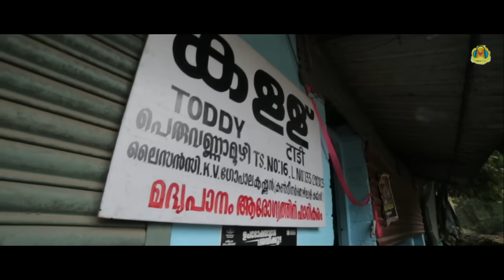ഏതോയേതോ താളത്തിൽ പാടുന്ന വണ്ണാത്തിക്കിളിയേ.. | നാടൻപാട്ട് | മലബാർ മ്യൂസിക്.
Watch Vannaathikili | Malabar Music | Malayalam Folk song | Folk song in Toddy shop | വണ്ണാത്തികിളി | മലബാർ മ്യൂസിക് | മലയാളം നാടൻപാട്ട് | കള്ള് ഷാപ്പിലെ നാടൻപാട്ട്.

Lyrics & Singer - Hari Muthukad.
cast -  Jomon Joseph & Anusree Narayanan.
Dance team - Ajeesh Konnappat, Riju unni, Bhaskaran Eravattur, Anoop Ballari.
co-ordinator - Ajeesh Konnappat
Make up - Bhaskaran Eravattur.
Producer - Sumesh KS.
Direction - Levin Muthukad.
Special thanks to All members of our supporters.